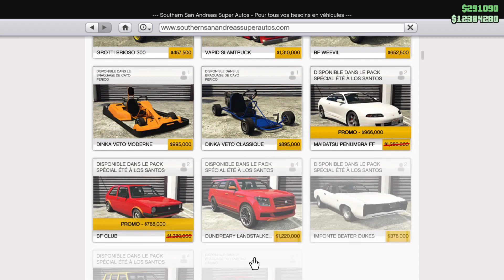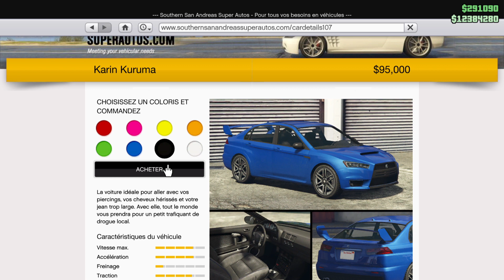LA KURUMA LA VOITURE LA PLUS RÉSISTANTE DU JEU FACE AUX BALLES ? GTA ONLINE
Aujourd'hui nouvelle vidéo sur Gta Online !

Snap : bgkgaming

Merci ! ❤